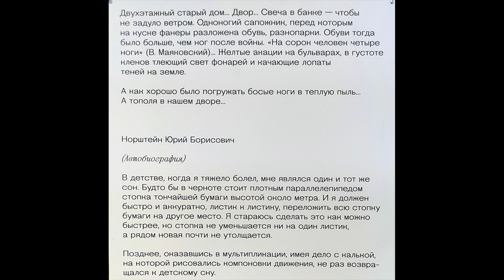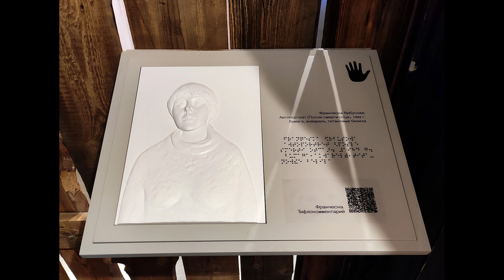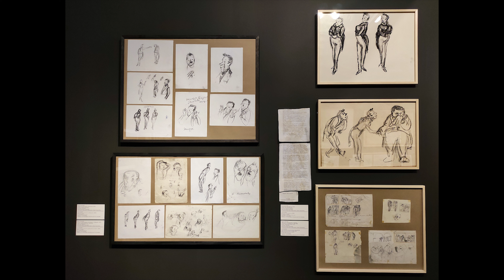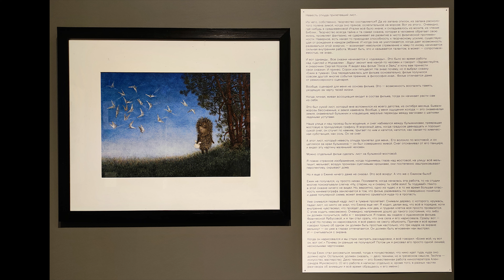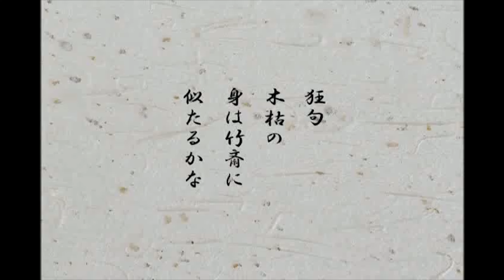Юрий Норштейн. Франческа Ярбусова. снег на траве. Еврейский музей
9 ноября 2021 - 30 января 2022

Еврейский музей и центр толерантности представляет выставку режиссера-аниматора Юрия Норштейна и художника Франчески Ярбусовой «Снег на траве». Проект приурочен к 80-летию Норштейна.

С самого начала своей художественной жизни Норштейн подходил к мультипликации как к мифотворчеству, изобретая анимированные вселенные на стыке живописи и литературы. Обитатели этих вселенных — герои «Ежика в тумане», «Сказки сказок», «Цапли и журавля» — собраны их создателями из реальности и вымысла, прошлого и будущего, детских воспоминаний и размышлений взрослого человека.

Выставка в Еврейском музее возьмет за основу метод работы Норштейна и Ярбусовой над многослойными персонажами и станет одновременно проводником и лабиринтом по биографии и творчеству двух художников. Основными экспонатами выставки выступят материалы студии Норштейна и масштабные мизансцены-инсталляции, созданные специально для этого проекта.

Первая часть выставки покажет несколько объемных пространственных композиций, которые соединят фрагменты известных фильмов режиссера с документальными свидетельствами его прошлого. Одна из таких композиций посвящена родному двору художника — он вырос в московской Марьиной роще и перенес мельчайшие детали военного и послевоенного быта во многие свои работы, в том числе — в «Сказку сказок». Реальные точки на биографической карте Норштейна будут населять выдумки — герои его произведений.

Вторая часть выставки построена вокруг рабочего процесса, большая часть которого всегда оставалась для поклонников Норштейна и Ярбусовой таинственным закулисьем. Посетители смогут исследовать материалы к главным фильмам художников – от эскизов и раскадровок до фаз рождения персонажа — а также увидят, как идет многолетняя работа над фильмом «Шинель».

Для выставки разработана программа для людей с разными формами инвалидности. Для слабовидящих и незрячих посетителей будет представлен специальный экскурсионный маршрут. Совместно с объединением глухих экскурсоводов «Жест в музее» Еврейский музей организует экскурсии на РЖЯ. Для посетителей с особенностями интеллектуального развития пройдут мастер-классы по мотивам выставки.

Кроме того, к выставке подготовлена обширная публичная программа, состоящая из лекций и дискуссий об анимации.

Об авторах

Юрий Норштейн — выдающийся советский и российский режиссер и художник-аниматор, почетный профессор ВГИКа, народный артист СССР. В качестве мультипликатора студии «Союзмультфильм» участвовал в создании таких мультфильмов, как «Каникулы Бонифация», «Чебурашка», «Варежка», «Левша», «Осторожно, щука!». В 1975 году вышел фильм, принесший режиссеру мировую славу — «Ежик в тумане».

Франческа Ярбусова — советский и российский художник-постановщик мультипликационных фильмов, лауреат Президентской премии. Жена Юрия Норштейна и художник всех его фильмов: «Лиса и заяц», «Ежик в тумане», «Журавль и цапля», «Сказка сказок», «Шинель», а также анимационных фильмов «Паровозик из Ромашково», «Как мужик двух генералов прокормил», «Сеча при Керженце» и других. Иллюстрировала книги «Путаница», «Дедушкин валенок», «Рассказы» Михаила Жванецкого и другие.

Фильмы Норштейна и Ярбусовой известны по всему миру и награждены российскими и международными премиями, среди которых Государственная премия СССР, а также гран-при кинофестивалей в США, Франции, Хорватии и других странах. В анимации Юрий Норштейн и Франческа Ярбусова стали авторами нового языка, соединившего историю мирового искусства и остроту детских воспоминаний, классическую литературу и красоту повседневности. После появления фильма «Сказка сказок» стало понятно, что анимация способна говорить на любые темы и не подчиняется иерархии, в которой было принято помещать ее за кинематографом.

Куратор выставки: Мария Гадас